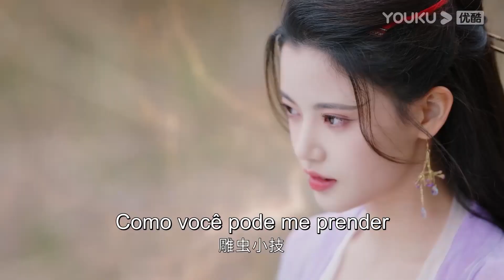🕵️‍♂️ OHH! TANTAI JIN FEZ TUDO PRA PROCURAR XIWU | ATÉ O FIM DA LUA | YOUKU